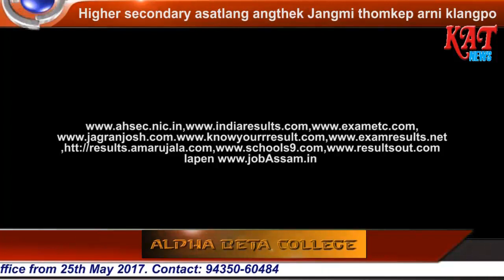Kat News @7 Date 28 05 17